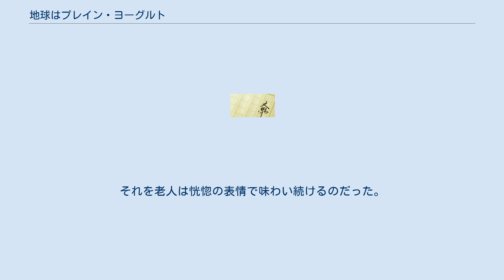地球はプレイン・ヨーグルト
『地球はプレイン・ヨーグルト』（ちきゅうはプレイン・ヨーグルト）は梶尾真治による短編SF小説。
『S-Fマガジン』（早川書房）1978年7月号に掲載された。
また、表題作とする短編集もハヤカワ文庫JAから発売されており、これが梶尾の処女出版となる。
1979年、第10回星雲賞日本短編作品部門を受賞。
 味覚によって他者とコミュニケーションを行う宇宙人（地球外知的生命体）とのファーストコンタクトを描く。
タイトルはその宇宙人にとって地球を表す「言語（味）」がプレイン・ヨーグルトだったことに由来する。
 ある日、UFOが墜落し、その中から2人のタコのような宇宙人が回収される。
1人は生きていたが、もう1人は死んでいたようだった。
 その宇宙人は、他者とのコミュニケーションを味覚によって行っていた。
互いが放出する粘液の質を変化させ、それを十本の触手の先にある味蕾で理解し話し合うことでコミュニケーションをとっていたのだった。
 宇宙人と対話を行うためにさまざまな料理人が集められた。
また、日本のフィクサーとも言われ、地球上の全ての美食を堪能したとも言われる美食家・奇食家の老人も呼び寄せられた。
老人が宇宙人の「言語（味）」を味わい、その味に対応する料理を告げる、それと共に意味を言語学者が分析しデータベース化することで言語辞書が作成されていった。
地球側の質問に対応する「味」の料理を料理人たちが用意し、宇宙人に提供する形で会見は進んでいった。
 地球側の究極の目的はUFOのエネルギー源の解明だった。
ところが会見が進むうちに宇宙人は配偶者といっしょに旅行していた一般人に過ぎず、UFOの構造、動力源、エネルギー源に対する知識はまったくなかったことがわかる。
その宇宙人が言うところの「掌の肉のステーキの味」が意味するエネルギーが何なのか、地球上に存在するのか否かも、まったくわからずにいた。
 宇宙人は配偶者の安否を気にしていた。
宇宙人は一度死亡しても外傷さえなければ生き返るというのだ。
ところが、これに役人たちは蒼ざめる。
配偶者は死亡したものと判断し、司法解剖を行ってしまっていたのだった。
 これ以上、得られる情報は無いと配偶者の死亡を宇宙人に告げるが、解剖を担当した役人が「次は自分を宇宙人に食べさせる気か」と乱心。
近くのものを手当たり次第に投げつけ始めた。
ラー油とタバスコの瓶が宇宙人に飛んで行き、その味蕾に中身が降りかった。
すると、宇宙人は激しい反応を引き起こすと共に、激しく「言語（味）」を分泌しはじめた。
宇宙人にとってラー油とタバスコの複合味は「最高に性的なニュアンスの求愛」を意味したのだ。
配偶者の死を告げた直後にエロチックな求愛をする地球人（宇宙人から見ればグロテスクな異種族）たちを、宇宙人は罵り、呪いを意味する「言語（味）」をまき散らす。
その味を口にした老人は、今までに体験したことの無い美味に狂喜した。
 事件は闇に葬り去られ、宇宙人は老人に私物として引き取られ、地下に幽閉された。
料理人がときどき老人に呼び出され、老人と宇宙人の対話をするために「言語（味）」を調理する。
それは全て宇宙人にとってはエロチックで卑猥な意味ばかりだった。
それに反発し、宇宙人は罵り、呪いを意味する「言語（味）」をまき散らす。
それを老人は恍惚の表情で味わい続けるのだった。